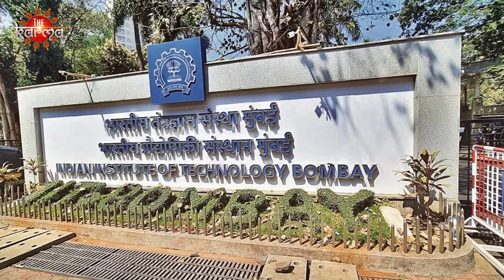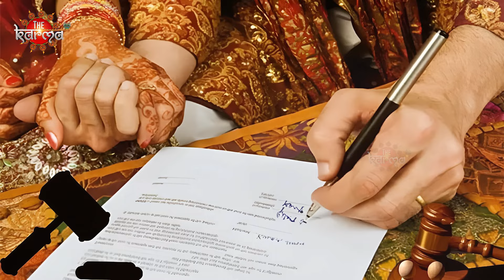Supreme Court On Hindu Marriage: आपकी शादी अवैध हो जाएगी अगर.! The Karma | SC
The Supreme Court's ruling on Hindu marriage laws will shock you! Find out what could make your marriage invalid in this eye-opening video.